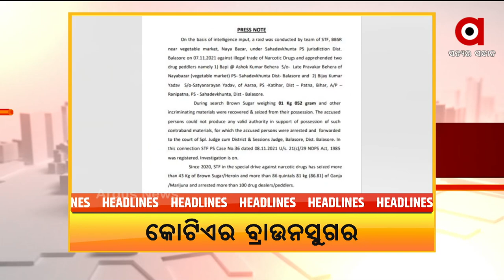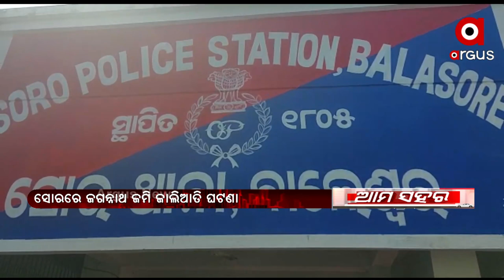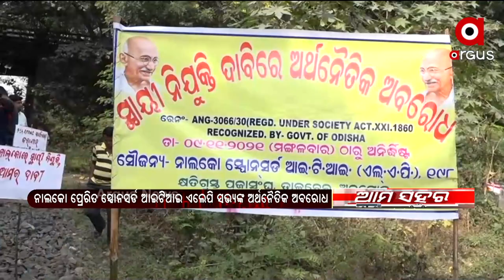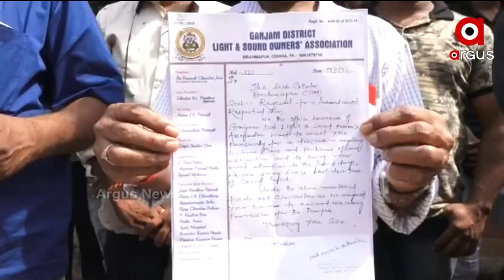AMA SAHARA 1PM | 9 NOV 2021 | Argus News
+ ସରକାରଙ୍କ ପାଇଁ ବଢିଲା ଅଡୁଆ
+ DRDO ତଥ୍ୟ ଲିକ୍ ମାମଲା, ଷ୍ଟାଟସ୍ ରିପୋର୍ଟ ଦାଖଲ ନିର୍ଦ୍ଦେଶ
+ ଭିଜିଲାନ୍ସ ପଞ୍ଚାରେ OPHWC ଡେପୁଟି ମ୍ୟାନେଜର ପ୍ରତାପ ସାମଲ
+ ବାଲେଶ୍ବରରୁ କୋଟିଏ ଟଙ୍କାର ବ୍ରାଉନସୁଗାର ଜବତ୍
+ ଅସୁରକ୍ଷିତ ସୀମା, ସଙ୍କଟରେ ସ୍ବାଭିମାନ